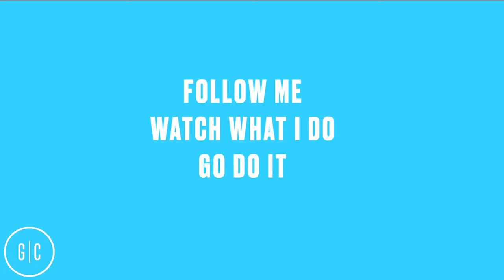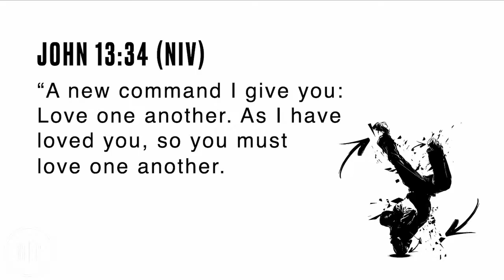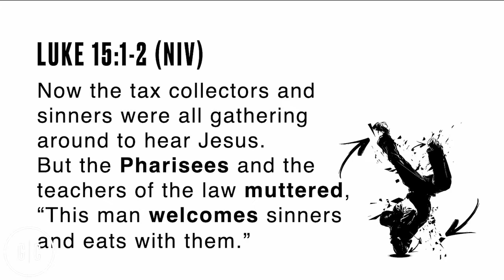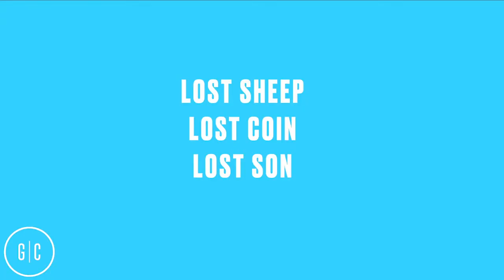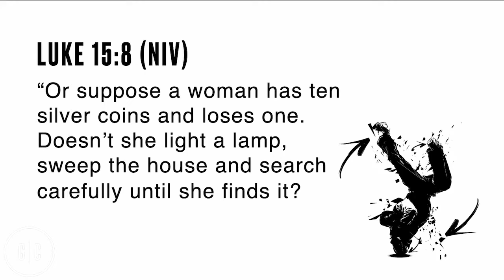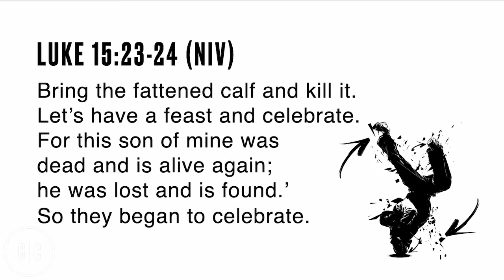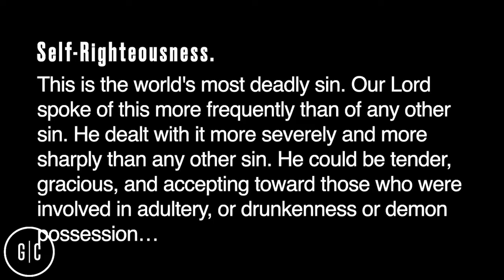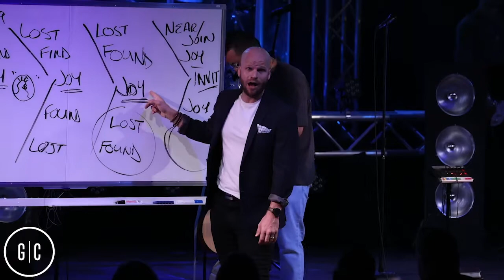Watch Me - When The Kids Leave Home (Jesus and The Prodigals) - 5-15-22 - 9:30am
"Love others like I love you." - Jesus

Loving others isn’t easy.

It requires selflessness and intentionality.
It can mean embracing awkward situations.
It might make us downright uncomfortable, and it will always cost you.

The good news? Jesus shows us HOW.

Join us all next month as we rediscover what it means to LOVE LIKE JESUS.

**Warning: this series might make you look at yourself, Jesus, and others in a whole new way.
Get ready to have your whole world flipped.

This Sunday: Jesus and The Prodigals (Luke 15 NIV)